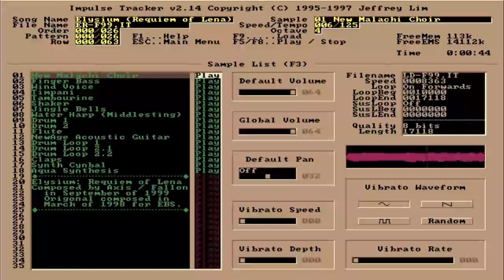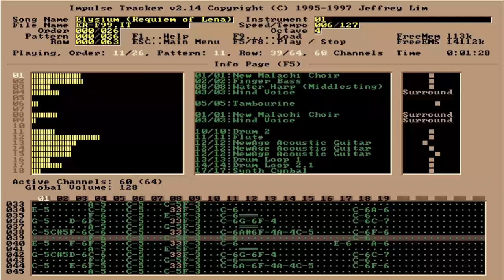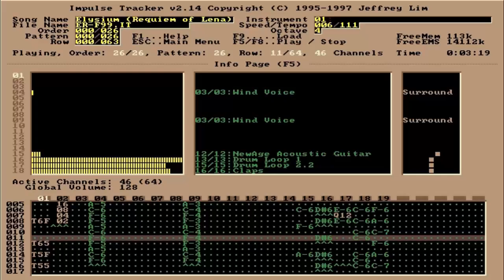Axis / Fallon - Elysium (Requiem of Lena)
One of my very early songs composed/arranged in Impulse Tracker 2.14! Elysium (Requiem of Lena) was completed in September of 1999.

Another song of mine that was originally intended for the RPG me and my brother were planning out back in the late '90s. This one was going to be the overworld theme for Lena, the first world you would explore in the game. As you can see in the .IT instrument description, the original was composed in March of 1998 for EBS. (Elemental Blade Saga)

Like this track?

Special thanks to Jazzypanda for his wonderful support in making uploads like this possible!